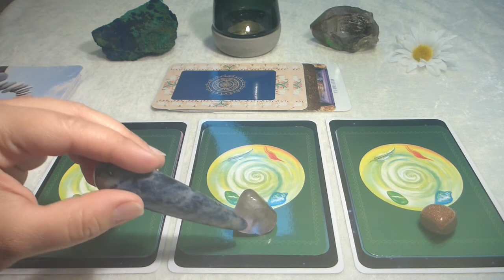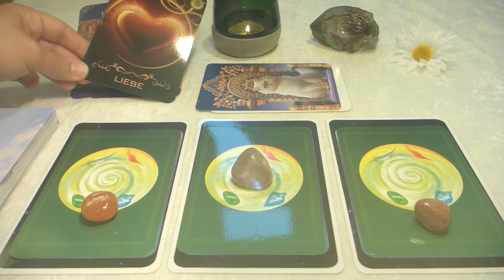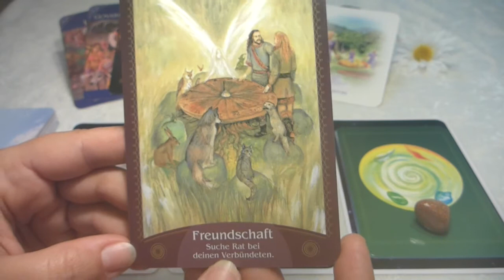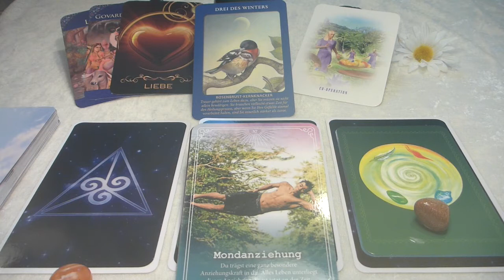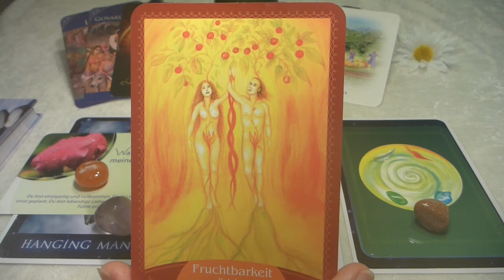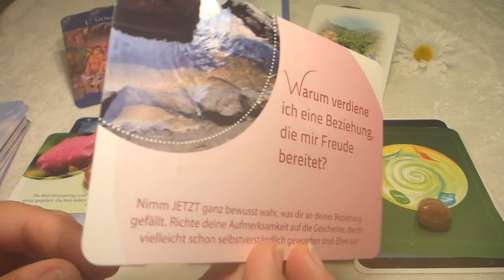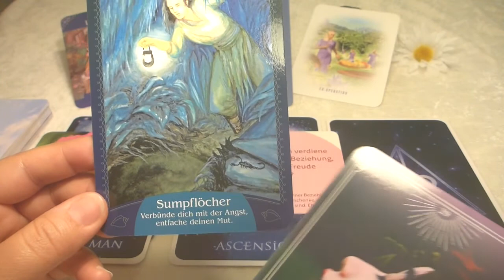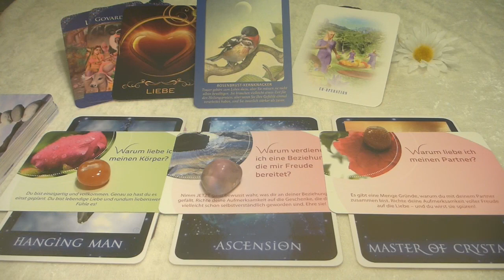Angel-Reading 🌺 Liebe, Leichtigkeit und Freude kommen 🌺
allg. Info: 04:00; 1. Stapel: 14:29; 2. Stapel: 27:18; 3. Stapel: 38:38

Bei mir kannst du folgendes buchen:
💞  Liebes-Reading,  ✝️ Karma-Reading
👩💻 Arbeits-Reading, 👀  Rundumblick
👵 👴 Ahnen-Reading, 🎥  Video-Reading
🌼  Monats-Reading , 💐 Jahres-Reading
👼  Quanten-Engel-Energie, ✴️ Chakren-Ausgleich
 🔮 Energieübertragungen, 📞 Coachings